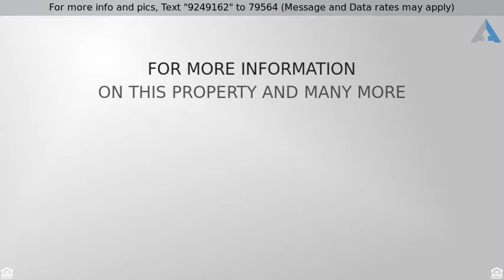Priced at $2,800 - S 1100 HOPE St. #711, Los Angeles, CA 90015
East facing 1 bedroom 1 bathroom loft filled with

East facing 1 bedroom 1 bathroom loft filled with natural light in the luxurious LUMA building. Light brown wood floors, stainless steel finish appliances, kitchen island, Cesar stone counter tops in kitchen and bathroom, washer/dryer inside, and a large custom walk-in closet. LUMA is a LEED certified GOLD building resulting in very low electric costs (average about $50/mo for this unit). Building amenities include gym, pool, hot tub, sundeck, BBQ area on large outdoor common area terrace. LUMA is a full service luxury high rise building with 24/7 security and concierge. In the heart of South Park, this excellent location is within walking distance of the Staples Center, LA Live, the Ritz Carlton, Regal Theaters, Prank Bar, The Palm, Broken Spanish, Ralph's, Starbucks, Whole Foods, Hygge Bakery, and all of Downtown's restaurants and hot spots. Rent includes 1 reserved parking space in building. Available for move in April 1st. 12 month lease minimum. Please inquire about pets.